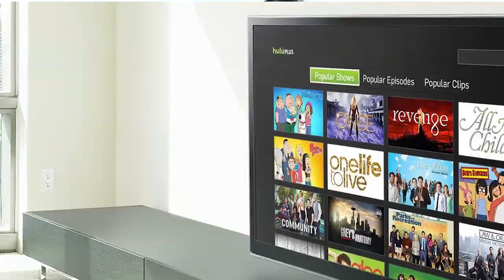Hulu tendrá nuevo servicio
Este servicio podrá grabar los programas para verlos después.

Créditos:

Conducción:
Ana Belén

Escrito por:
Oscar Perez @pwrofpwr